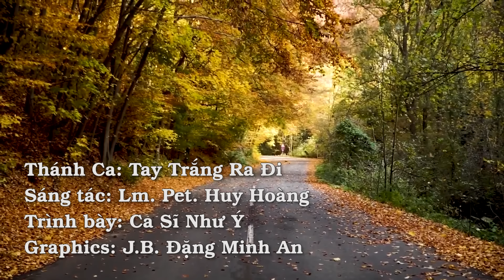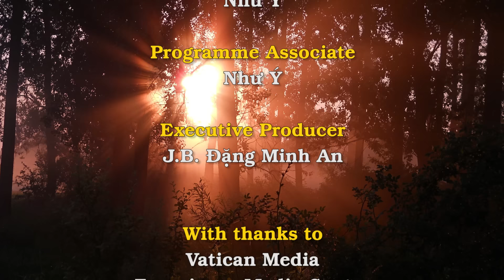Thánh Ca: Tay Trắng Ra Đi - Trình bày: Ca Sĩ Như Ý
Thánh Ca Tháng Các Linh Hồn -
Tay Trắng Ra Đi
Sáng tác: Lm. Pet. Huy Hoàng
Trình bày: Ca Sĩ Như Ý
Graphics: J.B. Đặng Minh An